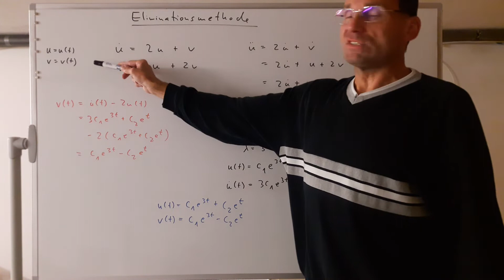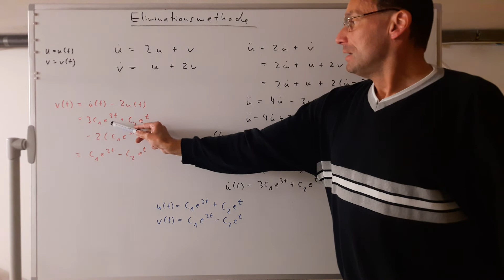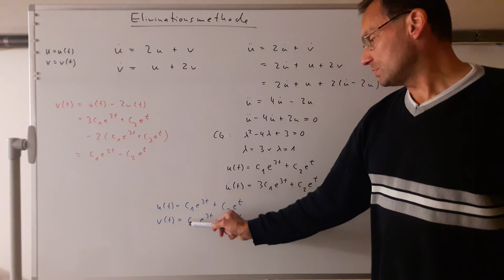Differentialgleichungen 45- Eliminationsmethode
Eliminationsmethode zur Lösung eines linearen DGLSs